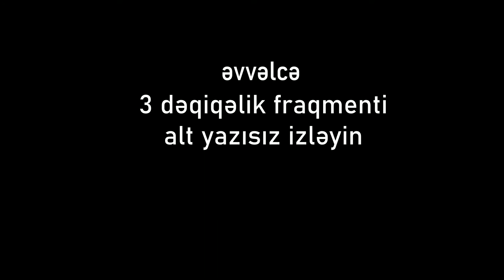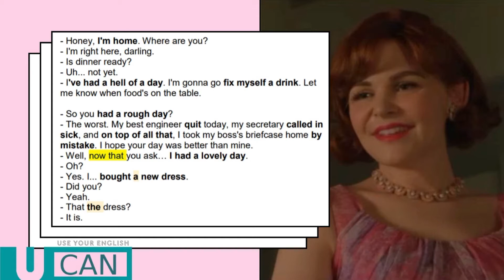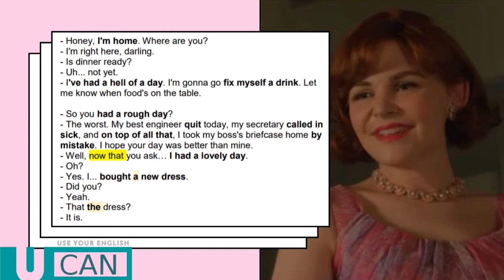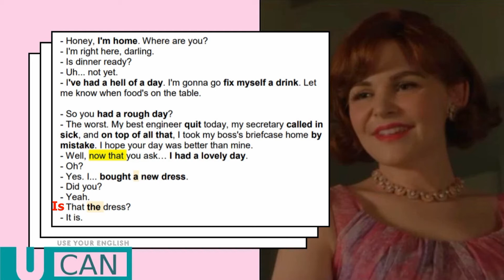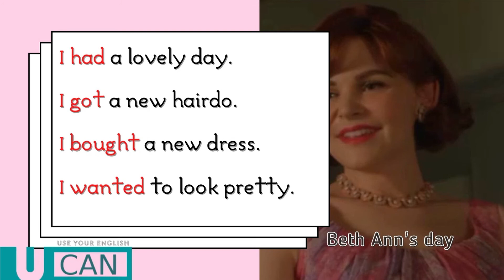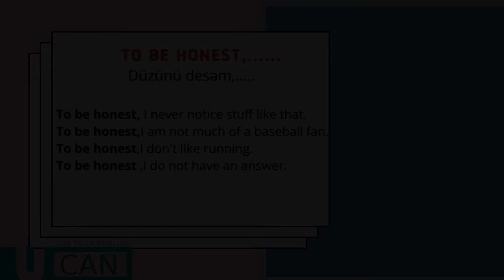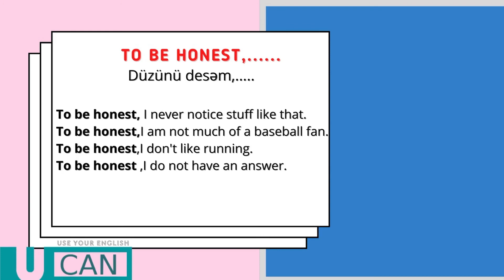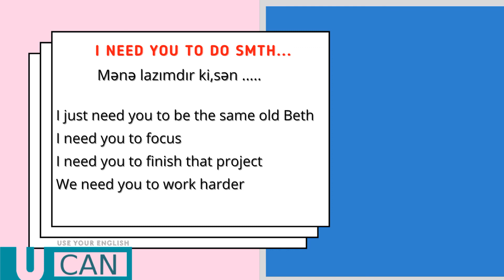İngilis dili Qadınlar niyə öldürür filmdən fraqment PAST SİMPLE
İngilis dili öyrənməyin ən yaxşı yollarından biri də maraqlı filmlər izləməkdir
'Why women kill'  filmindən bir epizod/Practice English with movies
İngilis dilini öyrənmənizə  kömək olacaq. Dinləmə (listening) və danışıq (speaking) üçün  faydalıdırİ